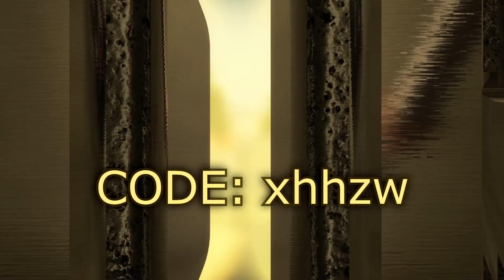Worst Jet vs Best Jet - Killing Harriers Because They Deserve It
and get your free golden eagles!
And if you use my code ---  xhhzw  --- you'll get 10 bonus GE!!!